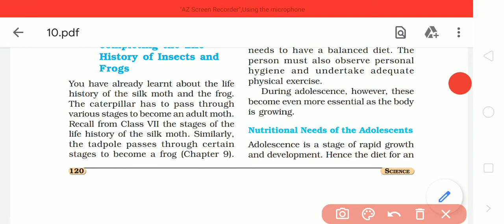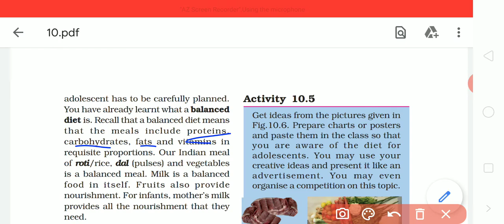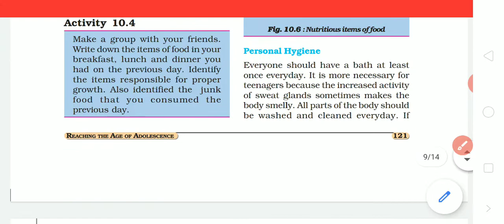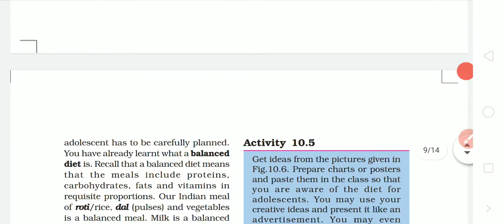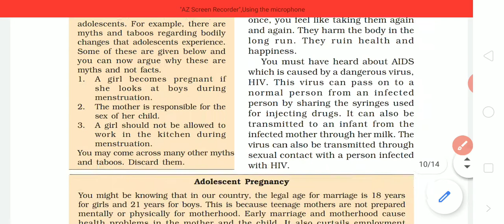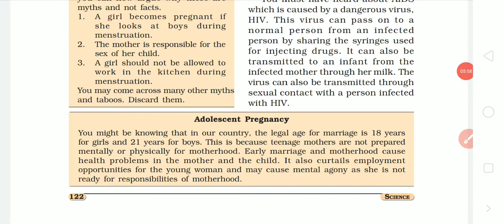Reaching age of adolescence Std 8 and other competitive exam